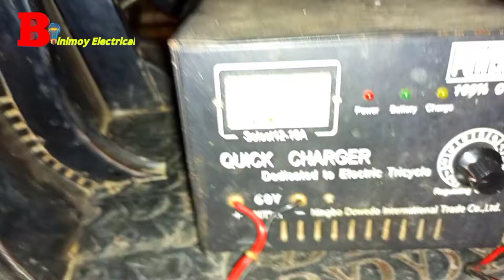এক রাতে কিভাবে ব্যাটারি নষ্ট হতে পারে, how to making a battery damage to one night. new 2022